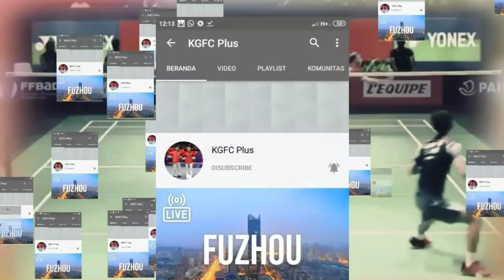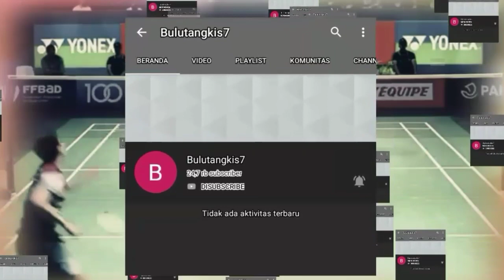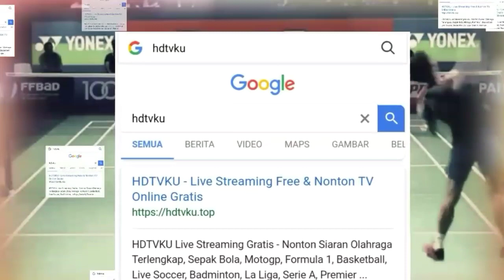Cara Live Streaming Malaysia Master 2020 Anthony Sinisuka Ginting vs Huang Yu Xiang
Isi video tersebut menampilkan bagaimana cara Live Streaming | Live Score Badminton Malaysia Master 2020, bukan menayangkan live streamingnya ya sobat BL
Tanpa VPN melalui channel BA Malaysia/ DianAnita,com/ Bulutangkis7/ Dian Sport/Oziltv/Dian Anita Studio Live/Badminton News/KGFC Live
follow igs @kevin_sanjaya @marcusfernaldig